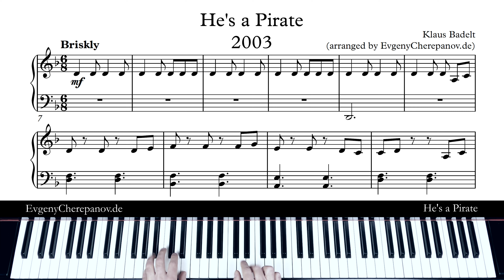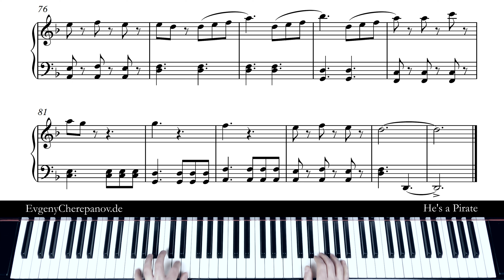°Practice it!° 16_HE'S A PIRATE by Klaus Badelt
°Practice it!° Series No. 16

"He's a Pirate" is a 2003 track composed by Klaus Badelt and Hans Zimmer for the 2003 Disney film Pirates of the Caribbean: The Curse of the Black Pearl. It is featured on the soundtrack album of the film and is used at the beginning of the credits for the film.
Here is my easy version of this tremendous soundtrack.